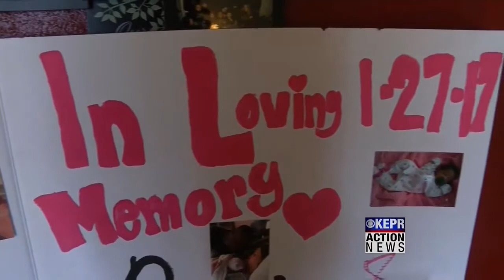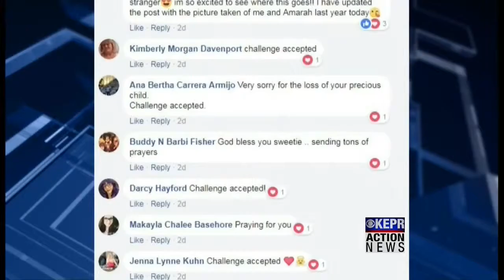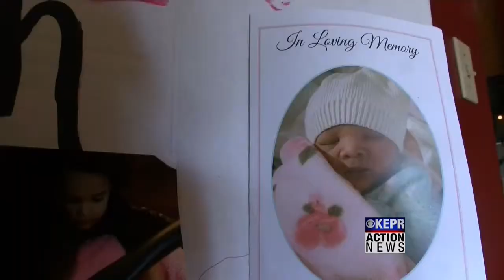Mother who lost daughter to SIDS issues kindness challenge